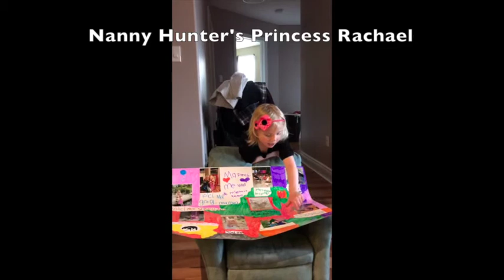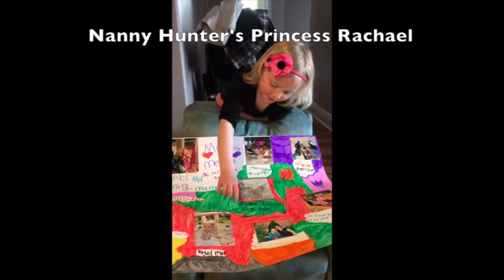Rachael's Grade Primary Family Project